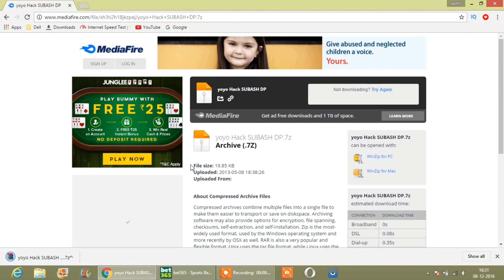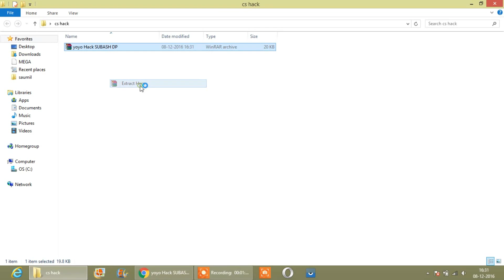How to Hack CS1.6 || Best AIM HACK FOR CS 1.6 +DOWNLOAD LINK|| easy way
Hey guys in this tutorial i'll be showing you how to  Hack CS1.6 .
its an easy way and simple